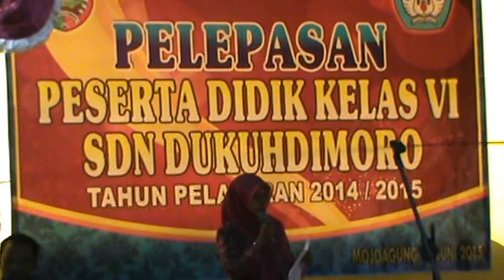Purnawiyata SDN Dukuhdimoro Munajat Cinta Cover